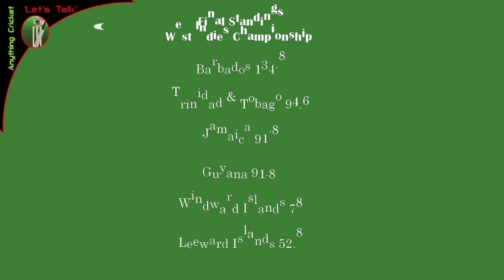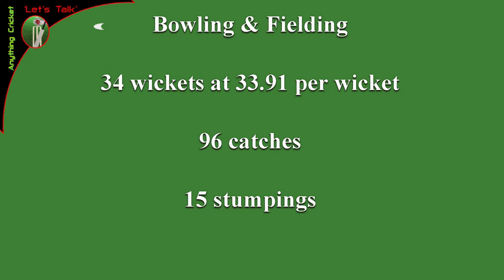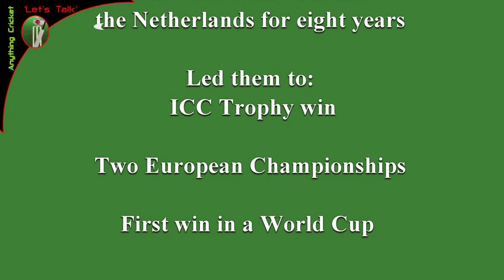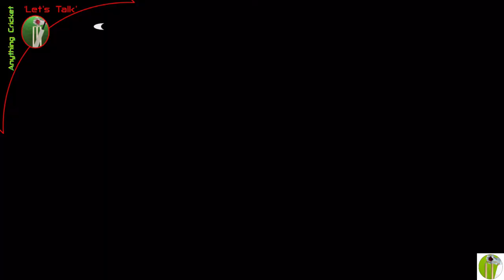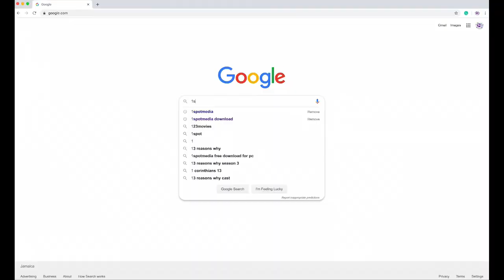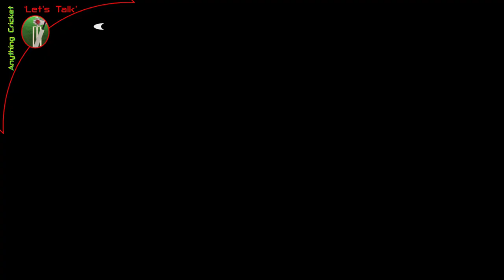Anything Cricket Let's Talk S2E15 Final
In Season 2 Episode 15, Wayne Holder and Philip Hackett chat with Emmerson Trotman, coach of the Barbados Pride franchise that won the West Indies Championship in 2020.